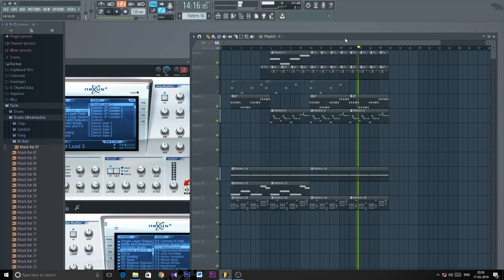Assam Boy EDM | The making of a song | Part 4 | Multi Assam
Multi Assam is an Assamese  Entertainment  YouTube Channel. We are focusing in promoting our Assamese Culture around the Globe.